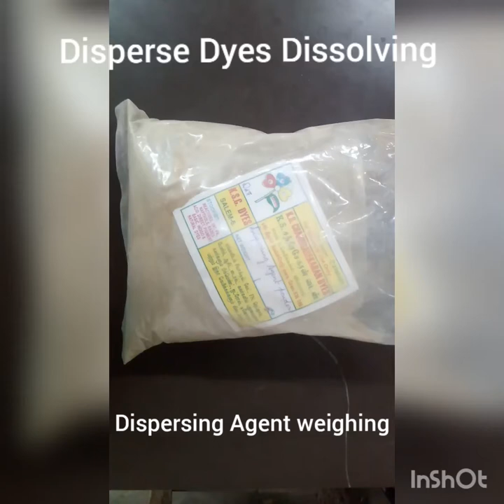Disperse Dyes Dissolving for PC Blends